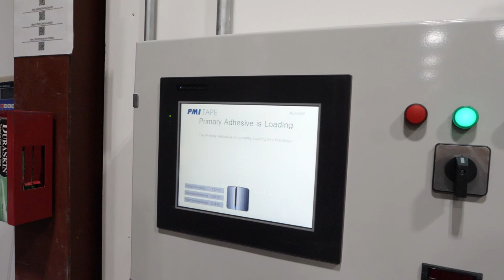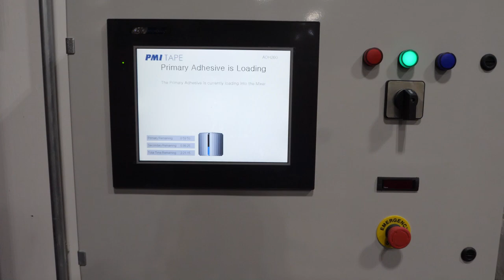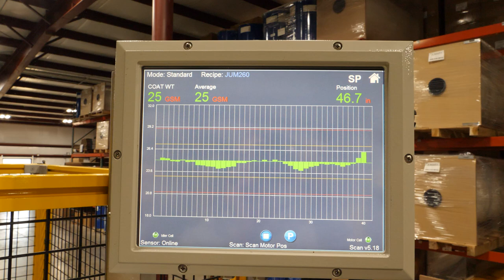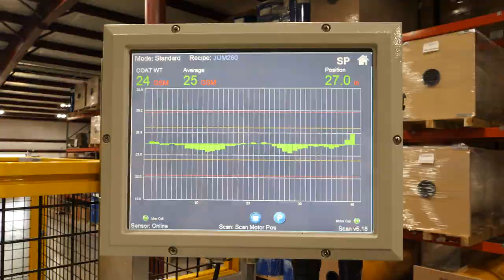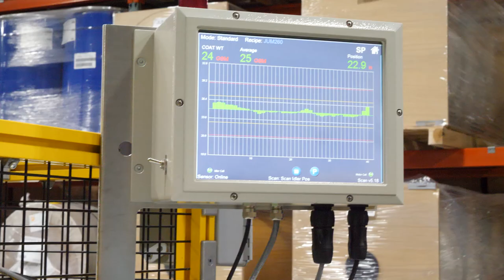Keeping Screen Printers Together: PMI Tape Shop Tour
The James Family shows us their amazing facility in Noblesville, Indiana and how much they've streamlined into an efficiency powerhouse. From lasers reading adhesive levels to robots running the packaging process, PMI Tape has boosted productivity by over 30%.

00:00:00 Intro
00:05:47 Adhesives
00:17:57 In House vs Contracted out
00:22:47 Film
00:38:14 Split Tape Application
00:41:45 The Robots